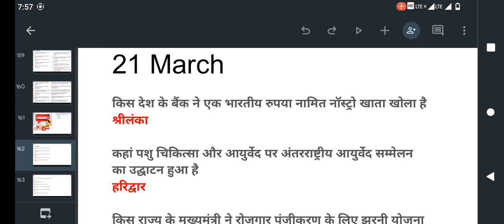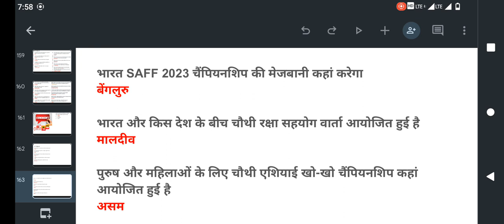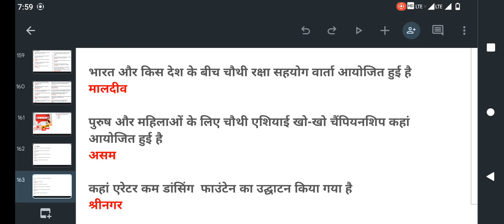21 MARCH current AFFAIRS daily current AFFAIRS monthly current AFFAIRS for all exams